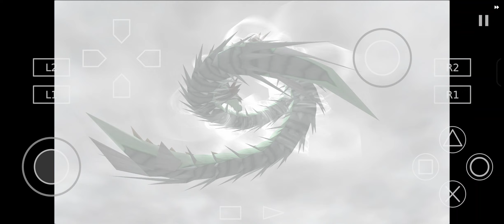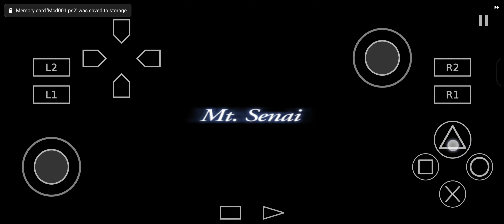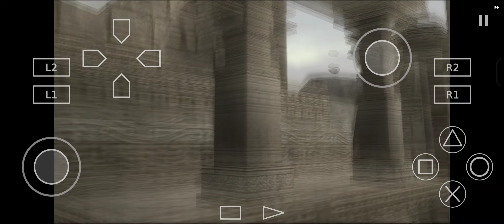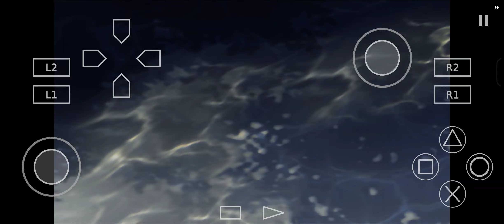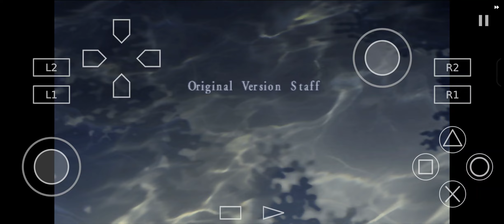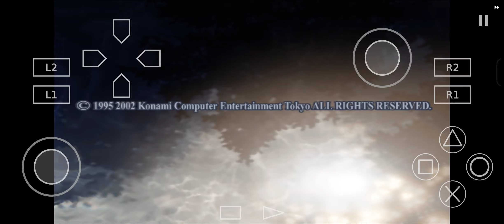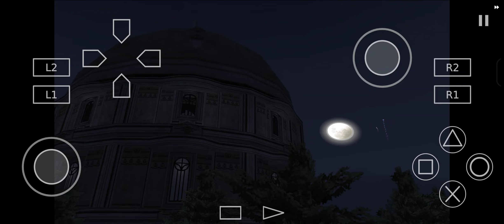Luc Story Walkthrough Part 2 Final - Suikoden 3